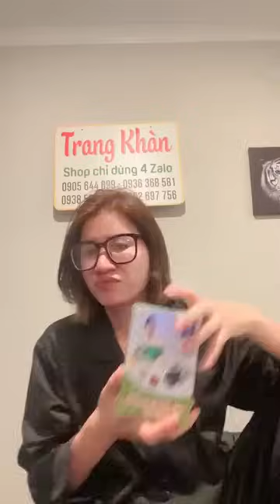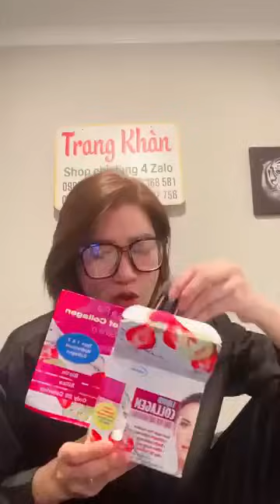Trang khàn ăn sáng uất ức phát khóc vì tin đồn trốn nợ